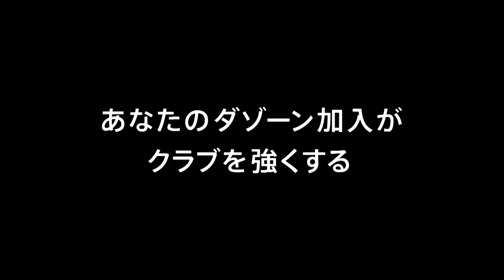【公式】ゴール動画：安西 幸輝（鹿島）13分 鹿島アントラーズvsＦＣ東京 明治安田生命Ｊ１リーグ 第19節 2018/8/1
鋭いサイドチェンジから左サイドで安西 幸輝（鹿島）がボールを持つと、相手の意表を突くシュートがGKの頭上を越えてゴールに吸い込まれる！明治安田Ｊ１のゴール動画を公開中！
2018年8月1日（水）に行われた明治安田生命Ｊ１リーグ 第19節 鹿島vsFC東京のゴール動画です。